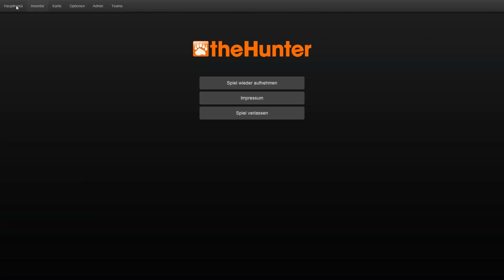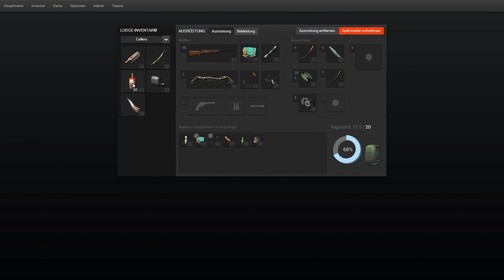The Hunter #001| Jagd-Simulator | Entspannung bei der Jagd...